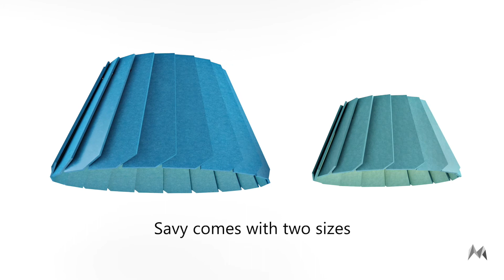PRODUCT VIDEO FOR MUUUSE (PACKAGE G)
想要一款實用又型格的裝飾燈? MUUUSE今次為大家介紹的吊燈 - SAVY, 就一定適合你! 作為一款隔音吊燈, SAVY裝飾吊墜以其獨特的形式為空間帶來活力，其七彩及可回收的燈罩材料還可以用作隔音的絕佳工具。